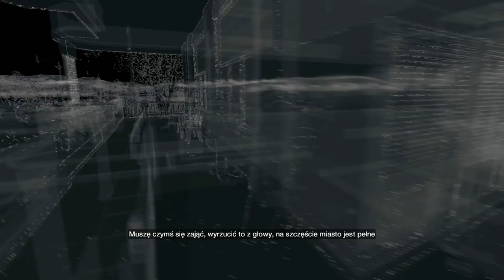Zagrajmy w Watch Dogs #02 - Zwiedzamy! + Trochę rozpierdolu :D [Gameplay PL]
Zagrajmy w Watch Dogs lub jak kto woli Lets Play Watch_Dogs to nowa seria którą będę prowadził przez najbliższy czas na kanale w bardzo dużej ilości odcinków. Gram tym razem na PC, ale niedługo to się zmieni z racji na to ze w premierę otrzymam wersję na ps4.
Gameplay będzie ukazywany jak zawsze w Full HD, a cała gra potrwa pewnie kilka dni gdyż planuję wrzucać po około 5-6 odcinków dziennie :D. Ps. Gra zajebiście wciąga. Mam nadzieję że seria przypadnie wam do gustu tak jak mi się podoba gierka . Napiszcie co sądzicie o grze i jak ją oceniacie.Napiszcie też jakie są wasze odczucia odnośnie intra. Pozdro!

►Nuta z intra - Glitch Mob We Can Make The World
►W dzisiejszym odcinku:
Robimy lekki rozpierdol
►Polub mnie na facebooku, żeby być na bieżąco:
►Twórca konceptu miniaturek:
JankielFX

Tagi gwałtu (tzw. pomocnicze)

Lets play Watch Dogs PL
Chmielu Chmieluplay chmiel9
ps4 gameplay
xone x360 ps3 wii u
odcinek 1
rozdział 1
misja 1
po polsku
watch dogs walkthrough pl
watch dogs full game pl
watch dogs pc gameplay pl